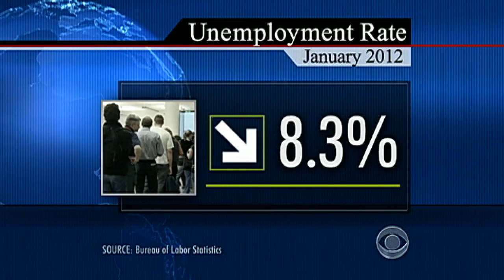How far does economic recovery still have to go?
The unemployment figures for January 2012 were the most encouraging in a very long time. So how far does the economic recovery still have to go? Nancy Cordes speaks with Jill Schlesinger, editor-at-large of CBSMoneywatch.com.